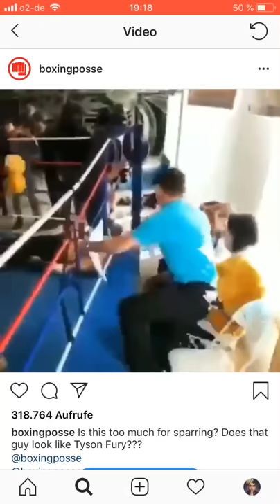tyson fury boxing Training